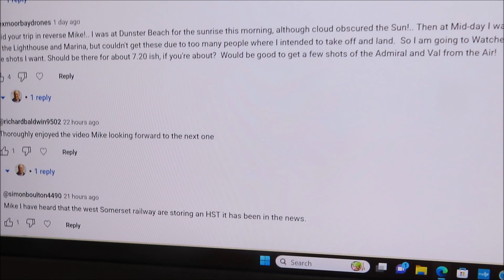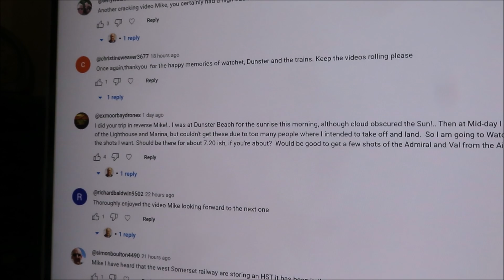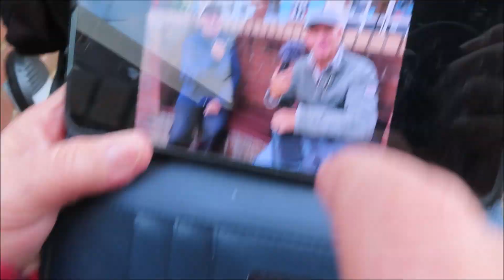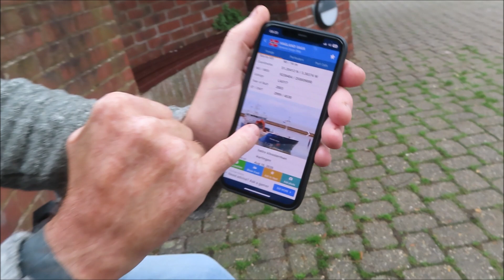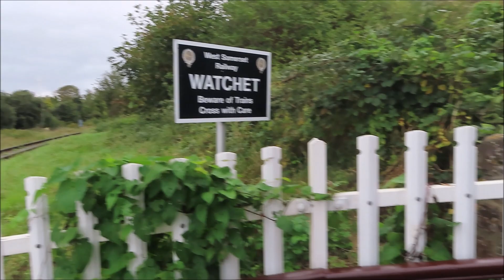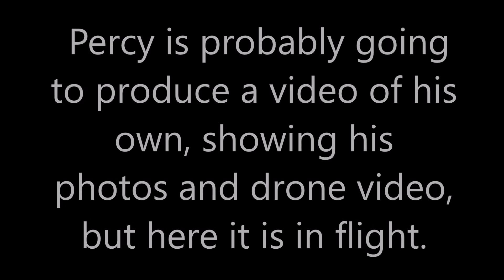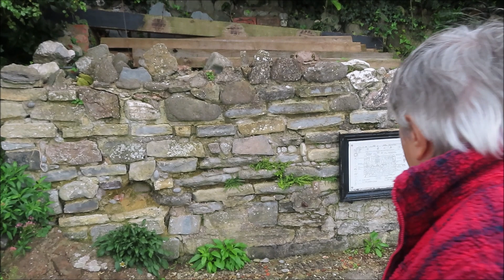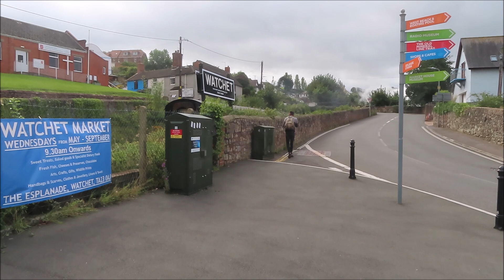PERCY HILL TAKES PHOTOS AND DRONE VIDEO AT WATCHET 1 OCTOBER 2023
On a second morning of a very high tide. It is also Market Day with lots of visitors later in the day, but most of our action here is in the early morning. Examples of Percy's Drone footage can be seen on YouTube under Exmoor Bay Drones.